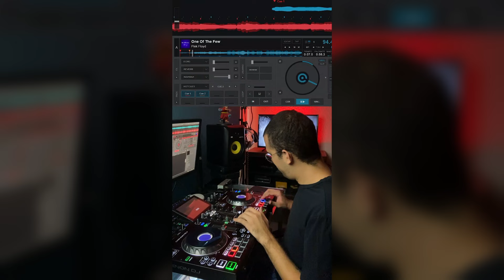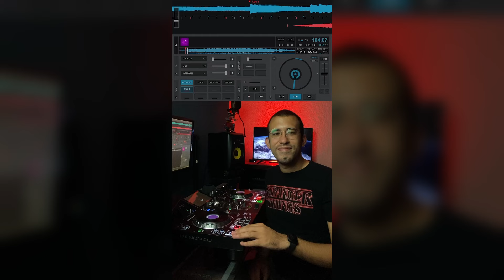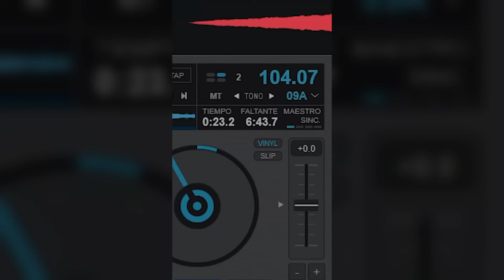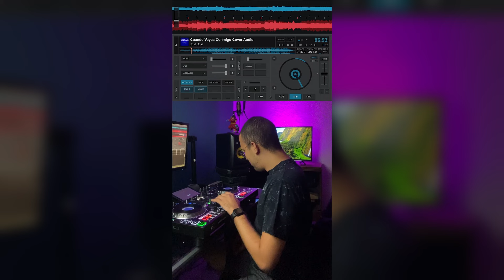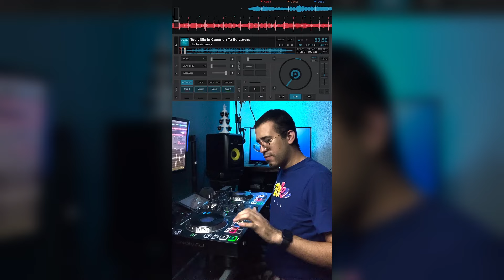Los Samples de Canserbero Vol. 1 (Recopilación)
Sigue mi playlist Sampleos Famosos por Monokromo en Spotify